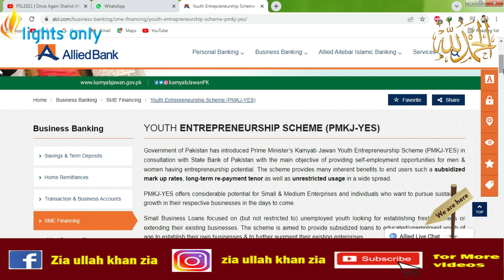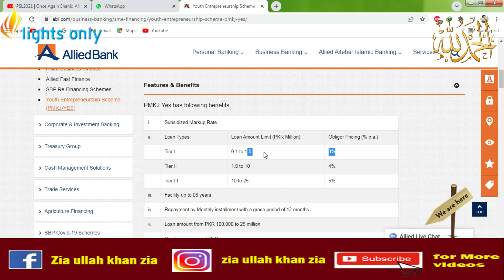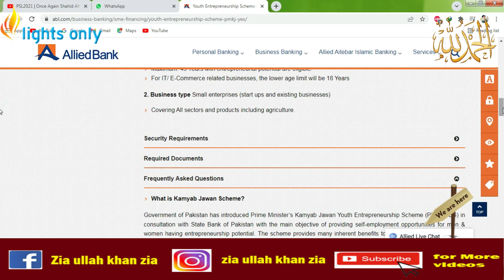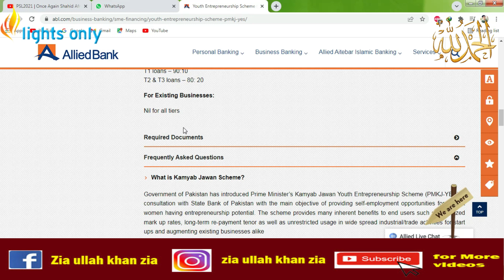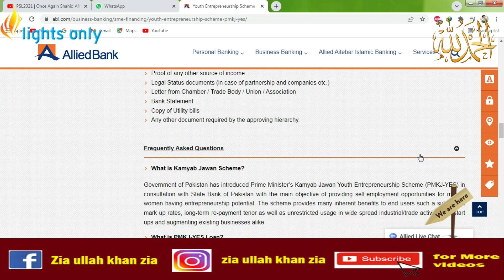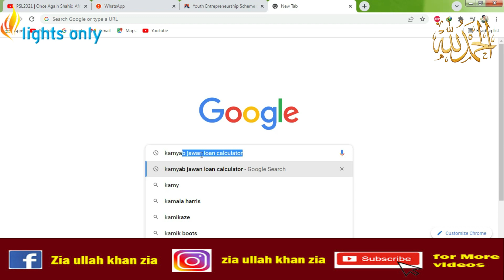Allied Bank Personal Loan - Lightsonly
Aslamu alaikum My dear friends in this video I am going to tell you about Allied Bank Kamyab jawan loan scheme 2022 and in this video you will learn about how to get loan from Allied Bank. Allied Bank is one of great bank in Pakistan and if you need loan from Bank Al Habib so you are at the right place to know how to apply for Kamyab jawan loan and how to get your requested loan for your personal use. Allied Bank provides you kamyab jawan loan for your dreams like children education, wedding, home renovation and also if you need loan to return someone’s debts